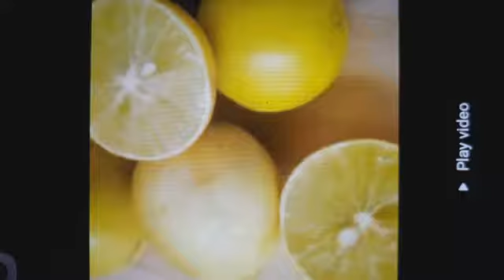Fat Km Krna, Vajan Km Karna.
Pregnant Ladies ko nahin lena.